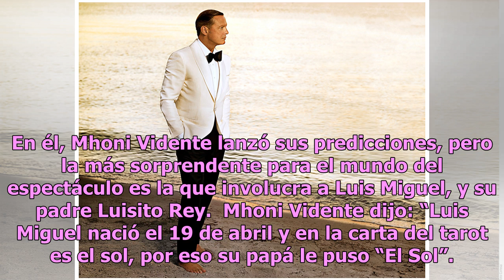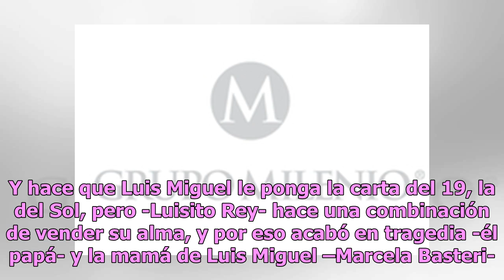Mhoni Vidente: Padre de Luis Miguel, Luisito Rey, vendió su alma al diablo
La astróloga cubana ha compartido una fuerte visión que habla sobre la posible razón de las tragedias en la vida del cantante Foto: Cortesía Live Nation La astróloga de origen cubano se presentó en su sección La Ruleta Esotérica, que forma parte del matutino de Hoy, programa de Televisa. En él, Mhon...